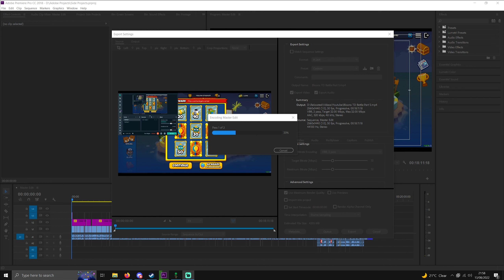I AM DR BEES! [Terraria | Highlights]